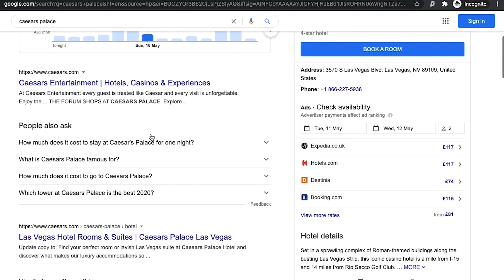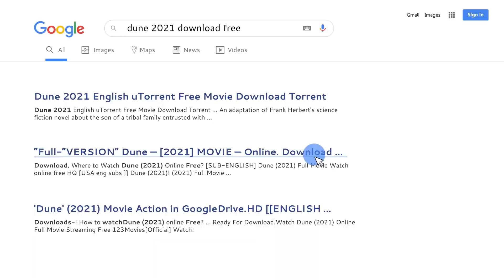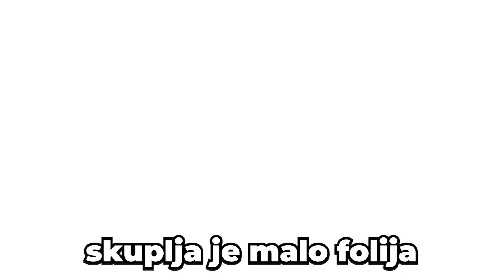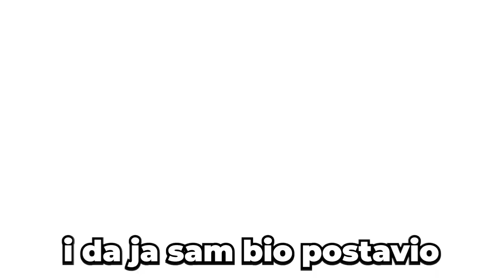STAVIO SAM FOLIJU NA NOVU TESLU - BESNO IZGLEDA!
Preuzmi Surfshark VPN na i unesi promo kod AMIL za 83% popusta i dodatna 3 meseca BESPLATNO

Video sponzorisao / sponzorirao Surfshark.

Zaprati me na insta: @amil.yt